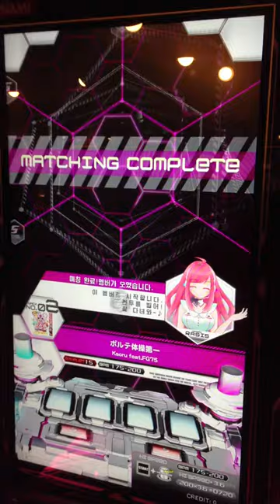[SDVX II] ボルテ体操第一 (EXH)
EXH - 15

From 11th April 2014 Update

Unlock condition: Block only